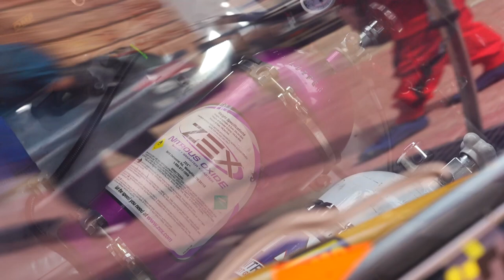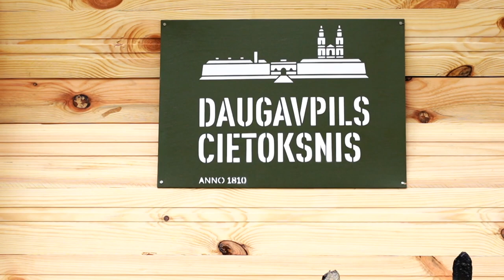Auto izstāde un krāmu tirdziņš Cietoksnī